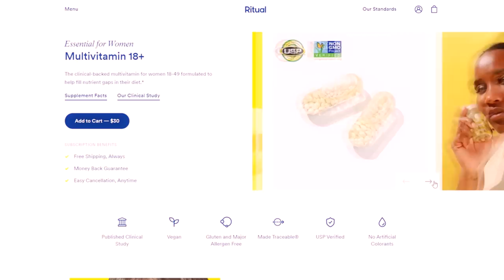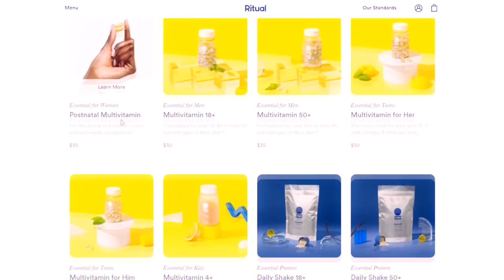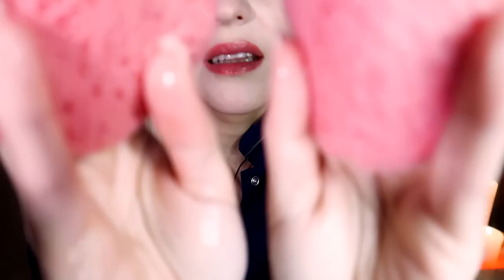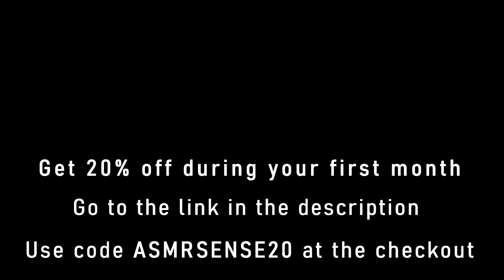ASMR • Relaxing Bedtime Bath 🧼 (Bubbles, Foam, Scrubbing, Facial Mask) • Layered sounds • Whisper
Hello. Today, I prepared for you a very pleasant relaxing warm bath. It's been a busy day so please let me help you get ready for the night so you can sleep better 😴🛀

00:00 Intro
01:51 Ritual Sponsorship
04:38 Treating you to Vanilla Shake
05:19 Combing your hair
06:52 Choosing bath bombs
09:18 Bubbles in the water
10:40 Cleansing foam
11:54 Foam on your face
13:43 Wet towel
15:40 Salt scrub
18:38 Scrubbing your face
21:54 Wet sponges
24:01 Adding warm water
25:09 Dry towel
26:15 Cream mask
30:29 Adding warm water
31:25 Wiping your face Paper napkin
32:38 Goodbye 🌟

 🎧 ASMR recommend to watch in headphones

This video is created for your relaxation and tingles